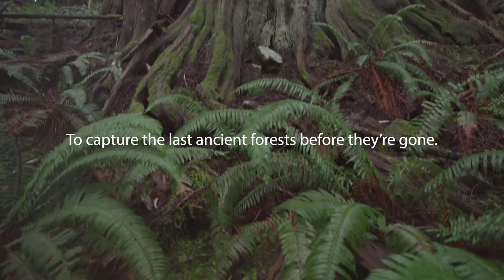Jeremy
Hail and rain bounced and dripped off the old-growth canopy of Eden grove and onto Jeremie’s wet painting. The streaks it left captured aspects of the forest, adding ridges to the cedar's bark and a glistening to the canopy. Jeremy reflects “I was very careful to retain the marks made by the rain. I don’t want to mess with what nature did to this painting.” He says “that’s the main impetus for doing it outside. My feeling is when you’re making a painting outside you’re sort of having a conversation with the place. Because it takes a long time, and you spend a long time looking at it you notice all the incidentals as they present themselves over time. Like light picks up on a certain branch at a certain time and you didn't even see that thing but now it's highlighted. It's almost like it's expressing itself.”

Jeremy Herndl is the inaugural artist for the Eden Grove Artist In Residence Program.
Song: Alexis Ffrench - Rivers
Produced by: Will O’Connell